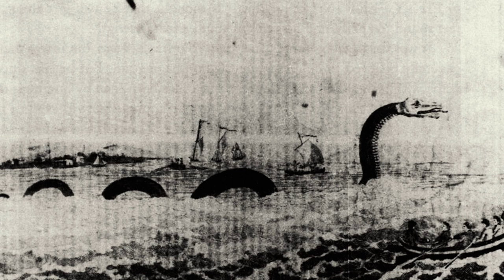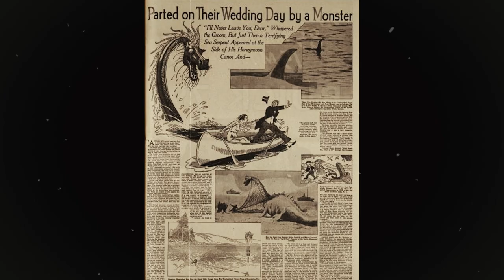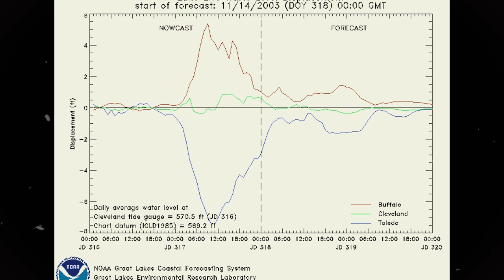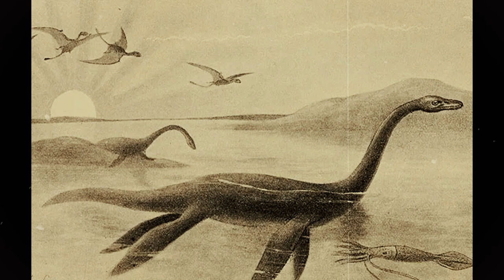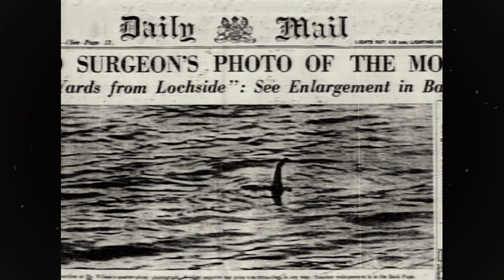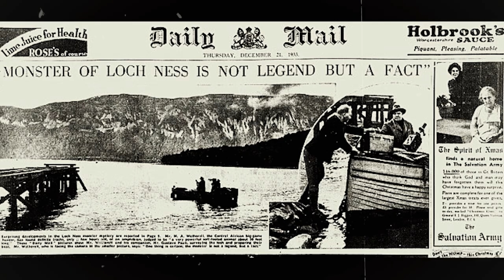The History of The Loch Ness Monster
In a deep lake in the heart of Scotland, a monster glides through the depths, inspiring awe and fear and plenty of tales among those who claim to have seen her.  Accounts of a massive beast living in the large freshwater lake - known as Loch Ness - date back 1,500 years and yet, despite incredible efforts to uncover it, the Loch Ness Monster remains elusive, part tall-tale, part myth … and possibly an outright hoax.